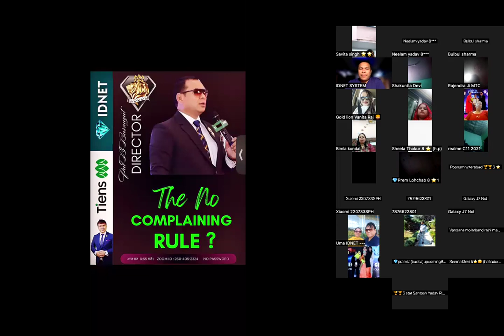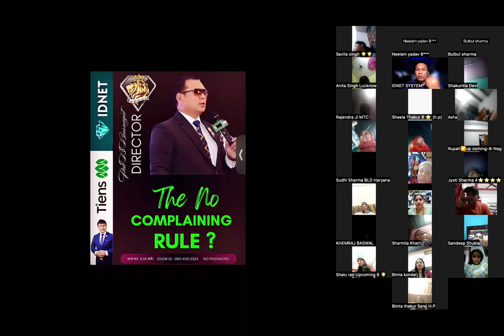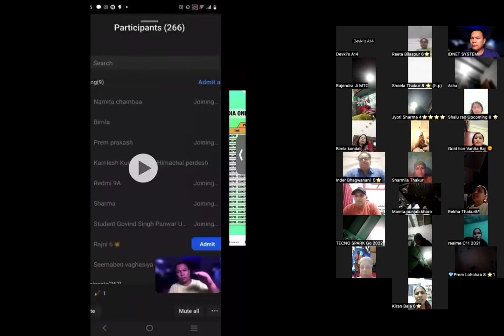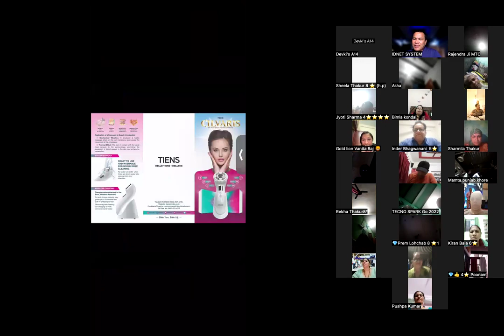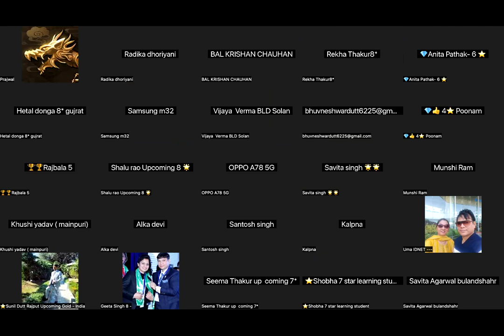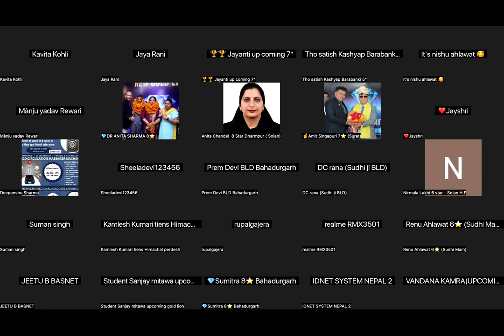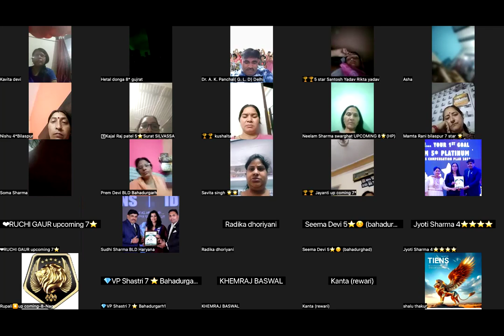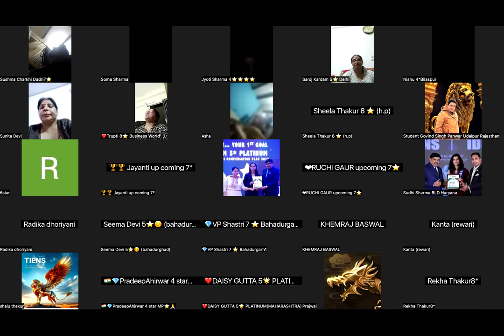शिकायत नहीं शुक्रिया - GRATITUDE - Tiens IDNET PAL B BASNAYAT DIRECTOR